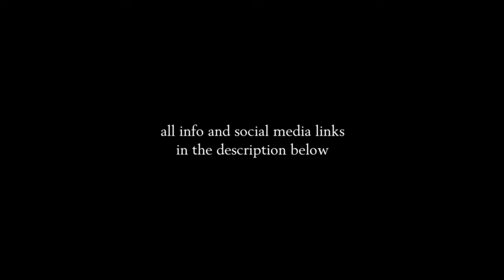22 Cool Needle Nose Fighters, part 2 (No Man's Sky)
In this episode we're gonna have a closer look at 22 cool needle nose fighters. I found them in the Euclid galaxy, so if you see one you like (and wanna buy it) I've included the glyphs for each starship, but you have to be in the Euclid galaxy, else it doesn't work.

Just find a portal, put in the glyphs, go through the portal, go to the space station or a trading post, and usually within ten or twenty minutes the starship you're looking for will arrive. And if you're wondering how to find a portal, well there are several youtube tutorials about this, so go check that out.

And a little side note here, ship hunting in No Man's Sky is not an exact science, there are always discrepancies that may occur over time. You can see the same thing happening on the reddit No Man's Sky Coordinate Exchange (I'll put the link in the description below), there too at some point the coordinates no longer seem to work, but if you have any questions, let me know in the comments below and I will try to answer them, the best I can, or have a look at the No Man's Sky wiki fandom page (I will include that link as well) they have about 500k pages of game related information.

Now sit back and relax, and enjoy the show.

I play NMS in the normal mode, on pc with a steam account (account name: 123XRT)

Stuff I use:
Studio One (free version)